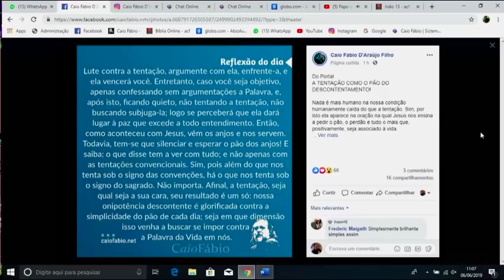Lute contra a tentação, e ela vencerá você.